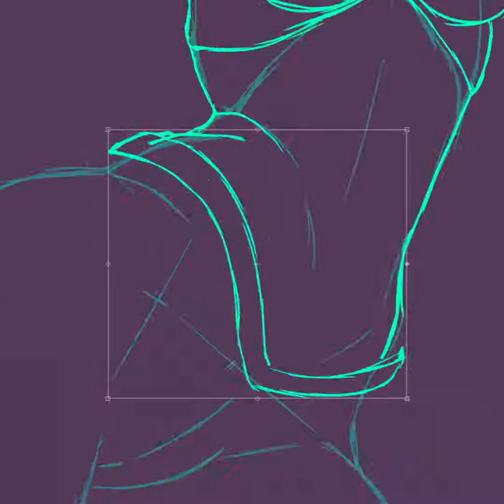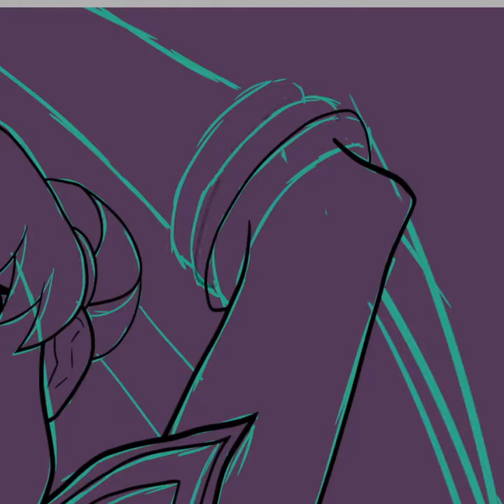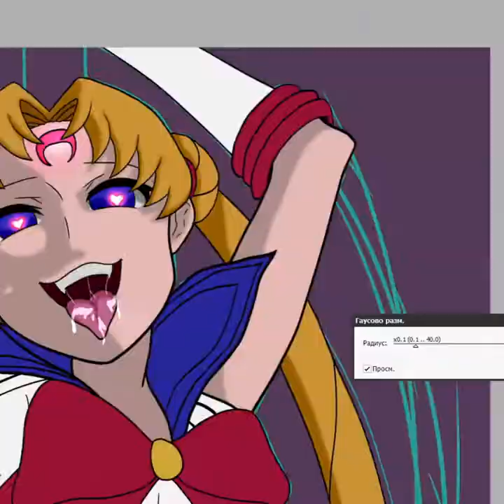Sailor Moon / SPEEDPAINT